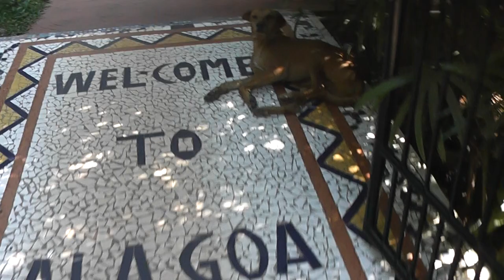Индия, Южный Гоа, отель Ala Goa,приехали в отель из Колвы!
Вернулись в отель!